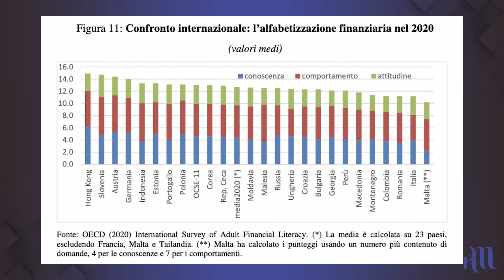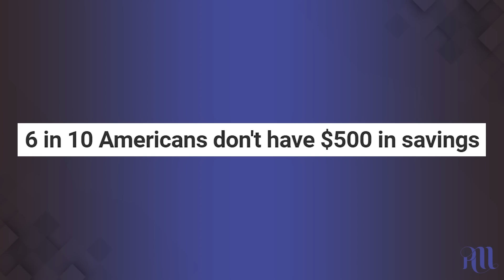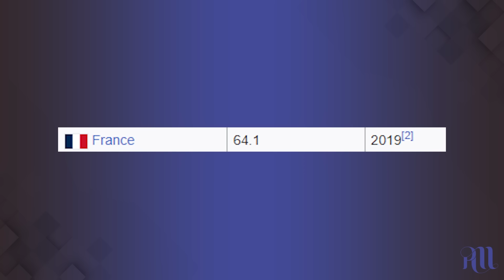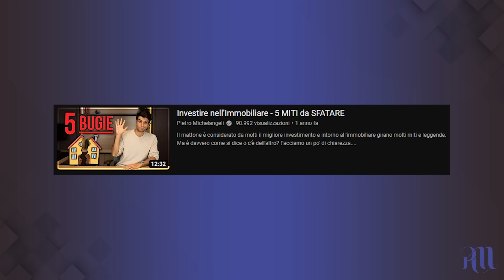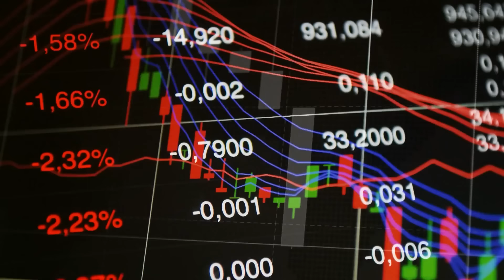5 ERRORI Finanziari che facciamo in Italia (e che ci costano cari)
Siamo onesti... noi italiani con la finanza non siamo proprio bravissimi.
Ma concretamente quali sono i principali errori che facciamo in materia di soldi e che, invece, all'estero non fanno?
Ho stilato una lista degli errori finanziari più comuni su vari ambiti (investimenti, stipendio, debito, ecc).

00:00 Intro
01:51 Come siamo messi?
02:20 Lode #1
03:48 Lode #2
06:26 Errore #1
08:24 Errore #2
10:05 Errore #3
12:55 Errore #4
15:08 Errore #5